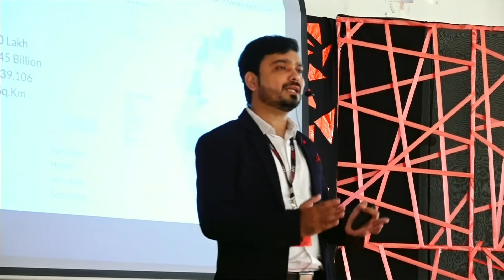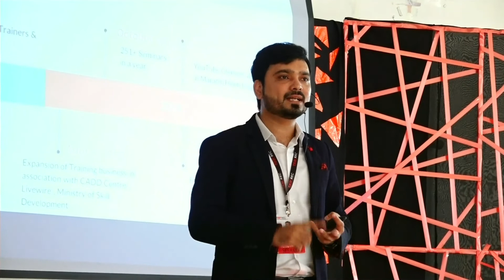Igniting the super power: Youth | Avinash Bhaskar Chate | TEDxBEC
"Entrepreneurship is neither a science nor an art, it is a practise"
Avinash through his idea trying to ignite the power of the youth to build entrepreneurs Avinash Bhaskar Chate is a civil engineer, entrepreneur, and corporate trainer. Avinash, through his public speaking, is helping to ignite the power of youth on entrepreneurship This talk was given at a TEDx event using the TED conference format but independently organized by a local community.